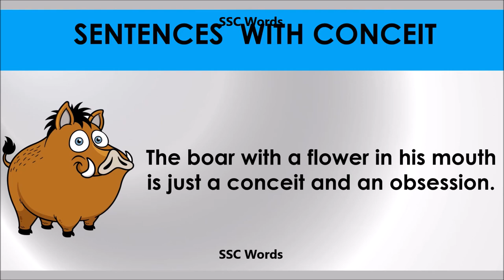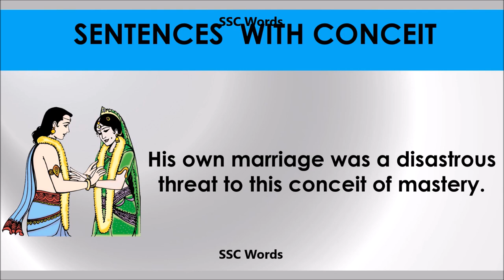Conceit # Improve English # Meaning and 5 sentences # GRE CAT GMAT word # SSC Words